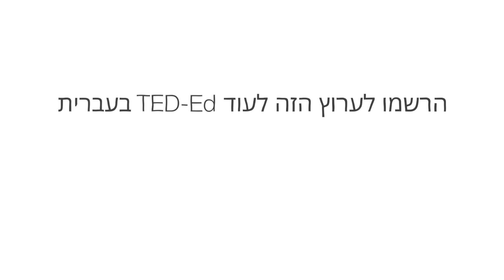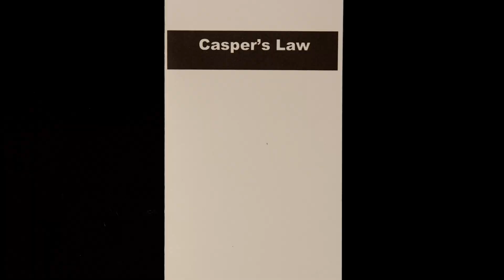מה קורה לגוף שלנו אחרי שאנחנו מתים? – פרנאז חטיבי ג'פארי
משחר האנושות, מוערך ש-100.8 מיליארד אנשים חיו ומתו, מספר שגדל בבערך 0.8% מאוכלוסיית העולם כל שנה. מה קורה לכל הגופות של האנשים האלה אחרי שהם מתים? והאם לפלנטה יגמר בסופו של דבר המקום לקבורה? פרנאז חטיבי ג'פארי עוקב אחרי הדרך בה האנושות התייחסה לגופות ולקבורה.

שיעור מאת Farnaz Khatibi Jafari

בימוי Ivana Bošnjak, Thomas Johnson Volda